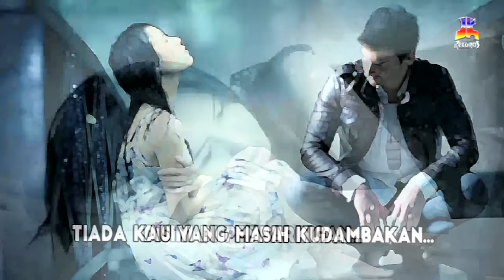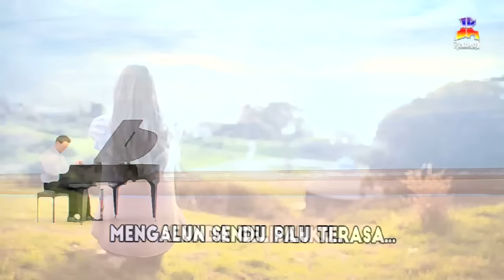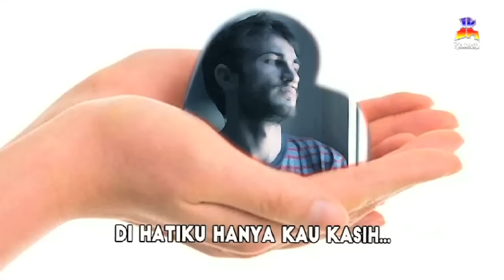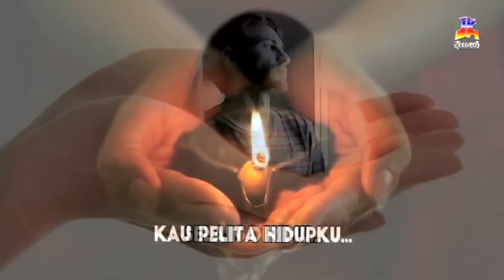Meriam Bellina - Symphoni Rindu (Official Lyric Video)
Meriam Bellina dalam Album Symphoni Rindu

BLOK M SQUARE Lt. Basement. Blok B 217-218
Jakarta Selatan

Buruan. Sebelum Kehabisan !

🔴Path : JKrecords
🔵FB : handhindra jeka / jkrecords